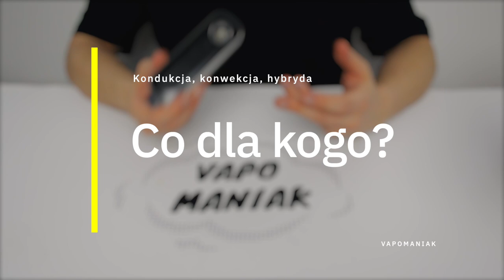Konwekcja, kondukcja, hybryda - co wybrać? - VapoManiak [1080p]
Dołącz do największych społeczności miłośników waporyzacji ziół!

Chcesz dowiedzieć się więcej o waporyzacji? Pobierz darmowe E-booki!

🛒 Robiąc zakupy w sklepie z waporyzatorami VapeFully wspierasz rozwój mojego kanału i portalu!

Konwekcja, kondukcja, hybryda - spis treści:
👉 Jakie są różnice? - 00:42
👉 Konwekcja, kondukcja, hybryda: wady i zalety - 02:32
👉 Co wybrać? - 09:26

Waporyzatory różnią się między sobą wieloma cechami, jedną z najważniejszych z nich jest typ ogrzewania. Pod tym kątem waporyzatory możemy podzielić na konwekcyjne (ogrzewające zioła strumieniem gorącego powietrza), kondukcyjne (ogrzewające zioła poprzez bezpośredni kontakt z gorącą powierzchnią) oraz hybrydowe, czyli łączące obie wcześniejsze metody. Choć wydaje się, że są to subtelne różnice, zmieniają one bardzo dużo.

W swoim filmie opowiadam o najważniejszych cechach waporyzatorów konwekcyjnych, kondukcyjnych oraz hybrydowych. Analizuję też wady i zalety każdego z tych typów ogrzewania i podpowiadam, który z nich może być najlepszy dla różnych typów użytkowników waporyzatorów.

Uwaga: Ten film ma charakter jedynie poglądowy i w żaden sposób nie zachęca do używania marihuany - pamiętaj, że na terenie RP nadal jest ona nielegalna w celach rekreacyjnych i dostępna legalnie jedynie do zastosowań medycznych, na receptę.

Chcesz dowiedzieć się więcej na temat waporyzacji? Zapraszam do odwiedzenia mojej strony, gdzie znajdziesz wyczerpujące recenzje wielu modeli vaporizerów i akcesoriów, a także porady i bloga o waporyzacji. Możecie też polubić mój profil na Facebook'u i obserwować mnie na Instagramie - linki znajdziecie poniżej.